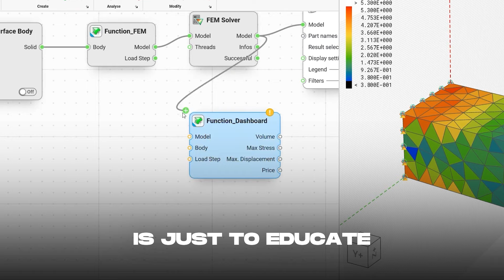A Low-Code Approach in Mechanical Engineering - Mike Grau | Podcast #119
Mike Grau is an engineer by heart, with a passion for challenges. He believes the future is in the convergence of design, simulation, and manufacturing through automation. And it is energizing for him to work with customers at Synera to inspire and demonstrate new workflows.

In this podcast, we dive deep into the world of "The New Engineering: Transforming Workflows Using Low-Code"

Each episode features insightful conversations with industry experts and thought leaders who share their expertise and experiences with Synera.